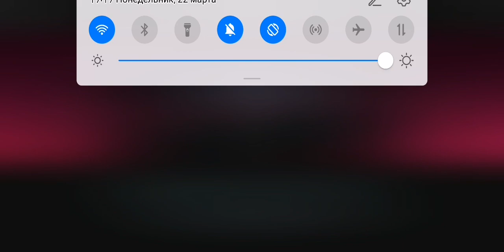Incredibox v8 Corruption teasers and trailer But it Mod low pitch corruption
Mod Scary, exe, Voice and sound low pitch
Link give in comments